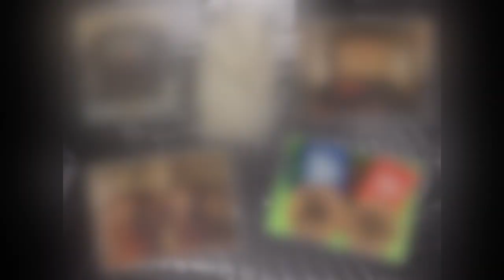Hip Prov Ann Arobor May 2024